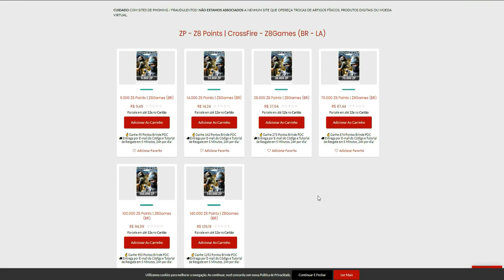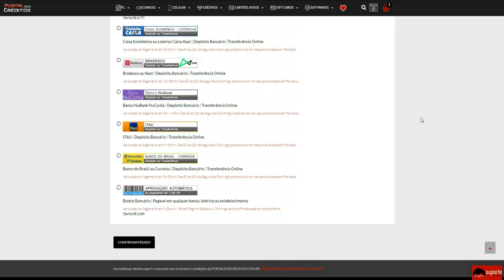BANIRAM COP e ganhei essa PISTOLA no LUGAR!😱